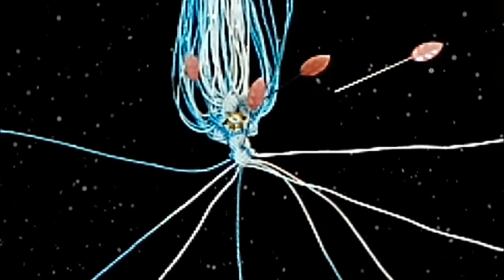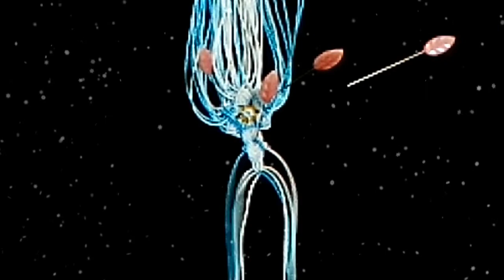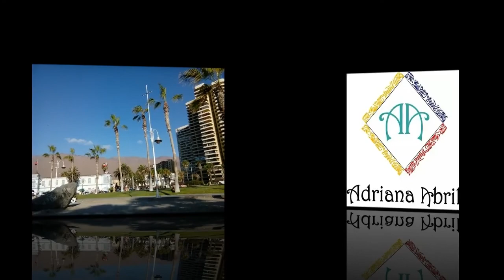MACRAME: COPO DE NIEVE NAVIDEÑO #3🌲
❄Copos de Nieve tejidos en Macramé,  hechos delicadamente a mano para decorar nuestro arbolito de navidad o para obsequiar, Son bellísimos !!

🟡NECESITAMOS:
✄ 6 Hilos de 60 cms cada uno (inicio)
✄ 18 Hilos de 50 cms cada uno (3 por petalo)
✄ Abalorios dorados
✄ Cinta dorada para el moño

✿Grupo Facebook
Macramé 123

Flakes of snow woven in Macrame, made delicately handmade to decorate or to give, are beautiful!

✎ NEED:
✄ 6 threads of 60 cms each one (home)
✄ 18 threads of 50 cms each one (3 per petal)
✄ Beads gold
✄ Tape Golden for the monkey

Remember to share the video, I would love to.